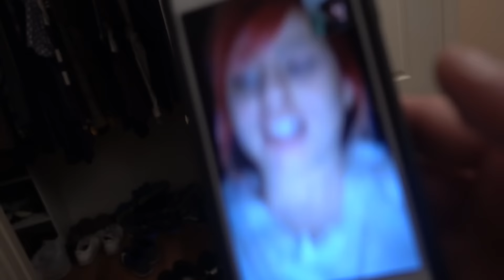HIS WORST SURPRISE EVER!!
Carly and Erin take me to get my nails done; Todd and I talk to David about our first time we met; I show Heath my new toe nails

if you see this comment choco taco